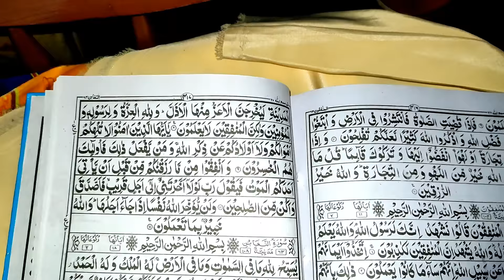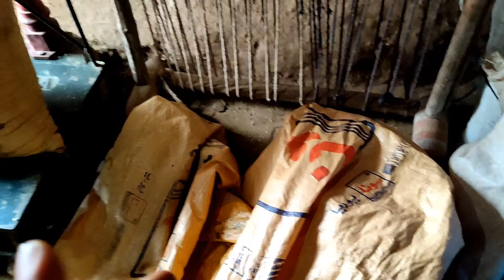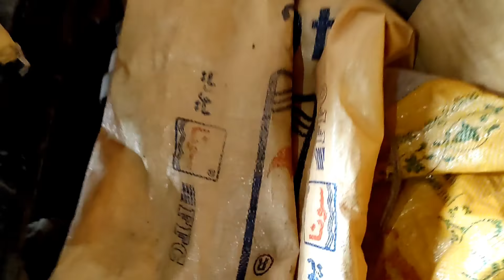mujhe jana hi hoga . magar kiyon ja hai aap ko || pakistani family vlogs || Safdar Family Vlogs